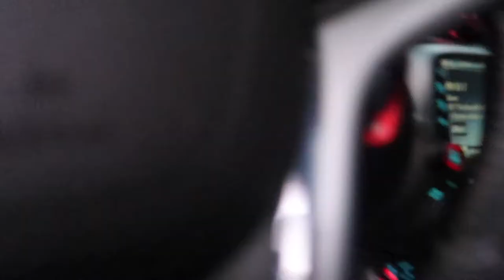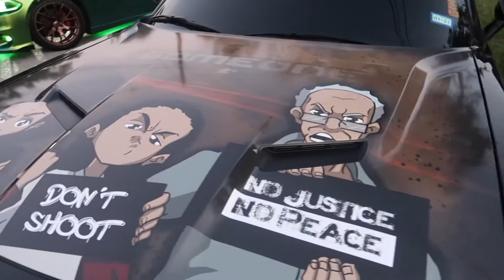STREET LEGENDS THROW A BLOCK PARTY (PROCHARGED CAMARO SS + 1,XXX WHP HELLCAT)